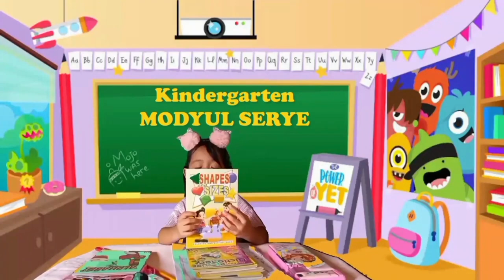Pretend Playtime for Kids with Fun Real Toys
Hair Blower, Makeup Cake Kit, Kitchen Cookware, and Sink Toys

YOUR FUN REAL TOYS FOR REAL KIDS
MAKE UP SET - CHILDREN'S COSMETICS :

Samahan si Erin sa masayang paglalaro kung saan magkakaroon ng iba't ibang uri ng tunay na laruan upang palawakin ang imahinasyon ng inyong mga anak. Meron siyang lahat mula sa hair blower para sa mga bata, make-up kit sa anyo ng cake para sa mga bata, laruan ng mga kagamitan sa kusina, at maging ang laruan ng lababo. Masaya na maglalaro ang inyong mga anak sa paglikha ng mga kakaibang senaryo at pagtuklas sa iba't ibang katangian ng mga laruan na ito.